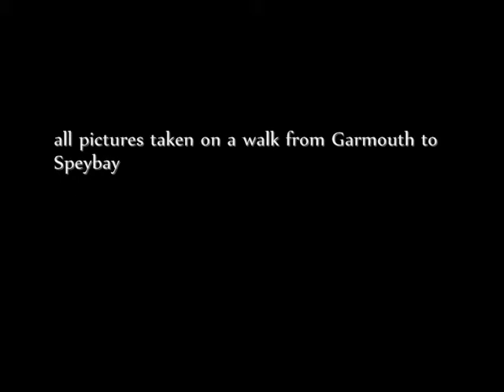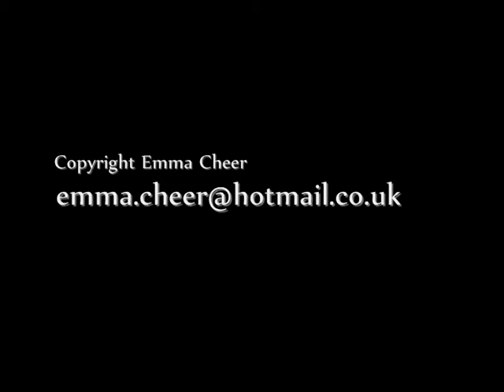A Walk; Garmouth to Speybay, Moray, Scotland.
A series of photographs taken on a walk from Garmouth to Speybay, Moray, Scotland on the 27th December 2008.

Photographs and Music composed by Emma Cheer.